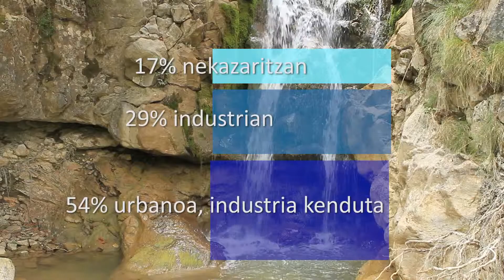3 KAP URAREN ERABILERAK